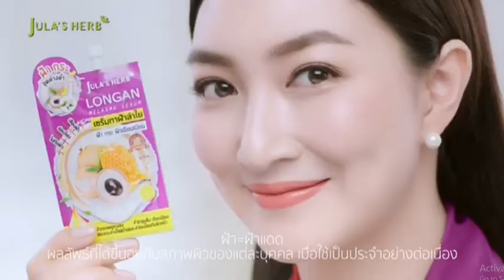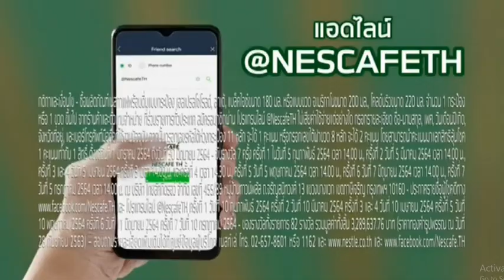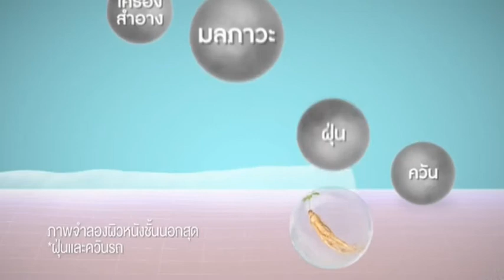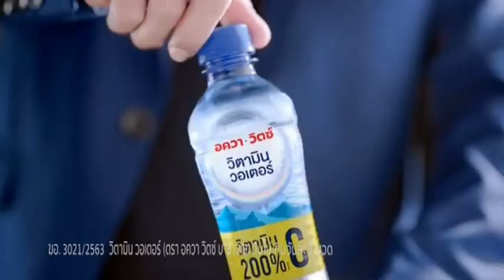โฆษณาไทย 2564 - 43